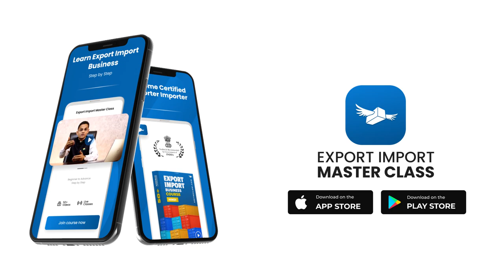कैसे काम करता है ये छोटा Container शिपिंग जहाज़ | Feeder Vessel | Export Import Business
Feeder vessels or feeder ships are medium-size freight ships. In general, a feeder designates a seagoing vessel with an average capacity of 300 to 1000 twenty-foot equivalent units (TEU).[citation needed] Feeders collect shipping containers from different ports and transport them to central container terminals where they are loaded to bigger vessels, or for further transport into the hub port's hinterland. In that way the smaller vessels feed the larger liners, which carry thousands of containers.

■  Learn The Complete Export Import Business Step by Step.

➤ 🎖️ Export Import Course Online 🇮🇳

✅ Learn Full Course Online.
✅ Support Team available for your Export Import Business Startup.
✅ Join Big Community of Real Exim Entrepreneurs

Amit Mulani & Team

Amit Mulani & Team is a company specialised in training for the Export Import Business Startup Course. Export Import online course is designed at the deep level practical business information of Export Import Global Business.

Why Learn from Amit Mulani & Team?

- Amit Mulani & Team doing export import business since 2013 with well performing growth year on year. Team is highly experienced and knows the issues a startup entrepreneur will face in export business. Thus the course is designed in a very startup friendly way to scale from beginner to advance in export import business.

- There is lots of non-updated & unstructured information on the internet about export imports. After spending a lot of time and energy, people get overwhelmed and find no light or clue to startup business.

- To prevent these kinds of circumstances, it took 2 years to architect this course for you, where we structured the information in a step-by-step manner. (This type of deeply explained real business information about export import is not available anywhere else)

- We considered the mindset of a startup entrepreneur in this exclusive export import course.

Updated and Genuine Export Import Data

The dedicated team working on the course to keep it highly updated on regular bases. So the member’s get all the latest information on export imports at one place.

Ready to use the Export Import Documents Bundle.
- Member’s can download a full bundle of ready to use updated documents to start export or import.

Startup friendly Export Import Course.
- We identified the demands of export import entrepreneurs.
Thus we developed an easy to access Mobile Application. Where all the facility, information, knowledge, notification and support can be provided on a single platform.

We care about information so you can focus on your Export Import Business.
Essential for time saving startup entrepreneurs.

Export Import Business Community.
As a wide man said. “Surround yourself with the people on the same mission as you.”

We have successfully developed the export import entrepreneurs community, where they can share, receive or ask for support.

Keep your mindset motivated and supported in the export import business.

About Me -

Trainer
Mr. Amit Mulani
(M.E. WREM, DLC in Foreign Trade)
M.D. at Atlantico International
Owner at “Amit Mulani & Team” & “Bharat Udaan Mission”

Expertise:
Product Selection
Terms in Export-Import
Custom, Shipping and Logistics
Export Finance and Forex Banking
Buyer Finding
Documentation

Since last 9 years, He is successfully running his own export company named Atlantico International.
Male contraceptive, Disposable Surgical Medical Products, Moringa Skincare and Health care products has been exported by
company covering markets of Middle east, European region, Russia, African region and Asian region.
Initially he had started his career as academician in engineering college and served for 7 years as professor.
The deep interest in teaching dragged him into the training of Export-Import.
Since 2015 he had trained more than 1643 students in the field of export import.

Releated Topics -

Export Import Business Startup course
Export Import Master Class
Start Export Import without Big investments
Start your business world wide
Feeder Vessel